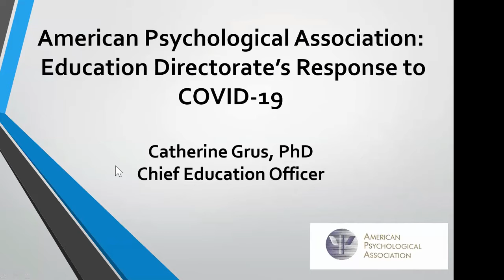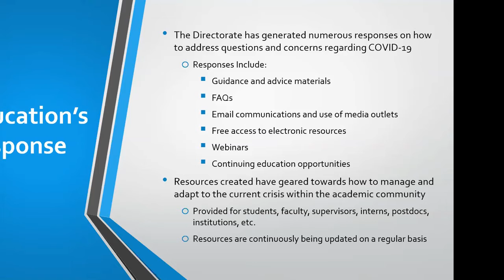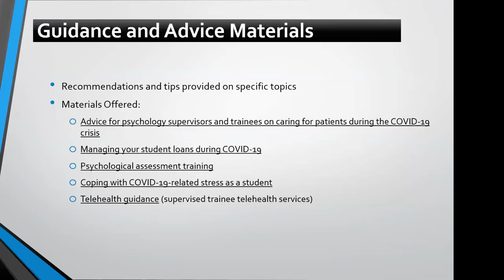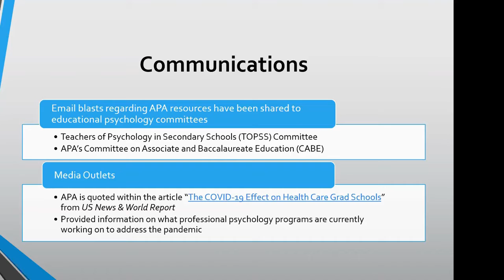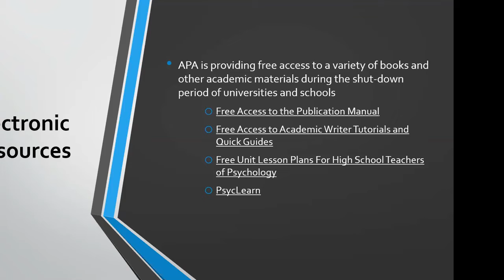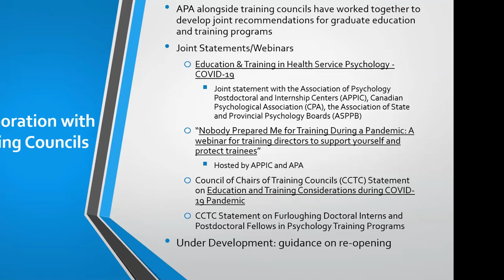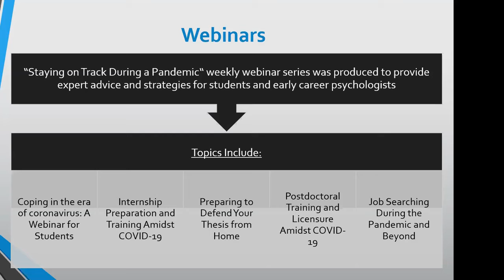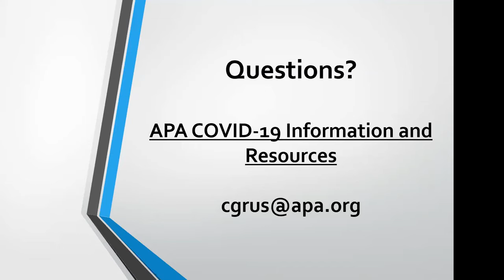Q & A Group Consultation Forum: Ohio Directors of Clinical Training Programs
Guest speaker: Catherine Grus, PhD